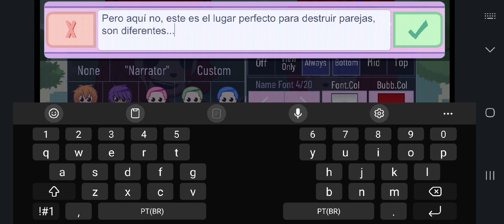✨️fama✨️ curta metragem especial dia dos namorados (a fama de destruir casais kkk)